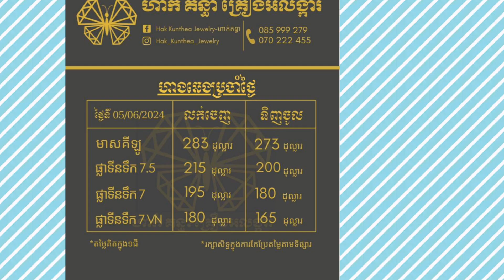ហាងឆេងមាសកម្ពុជាថ្ងៃនេះ(ពេលថ្ងៃ) ថ្ងៃទី 05_06_2024 Gold market